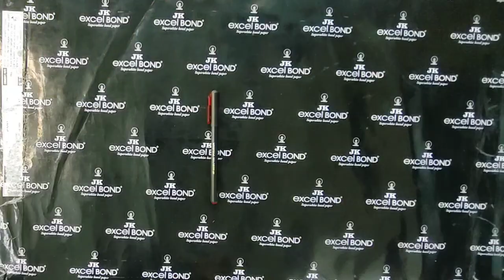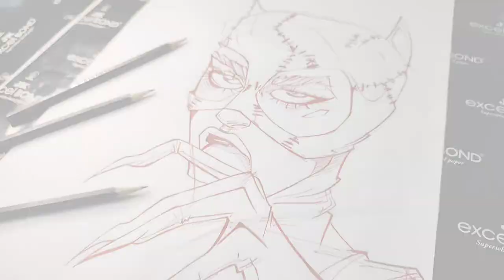2 Hour Drawing of Damian Hawes | The art of Selina Kyle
The drawing was done by me in two Hour. I use drawing tools, Graded pencil, Normal pencils and at last I use red gel pen. I love the art. I really hope everyone likes it